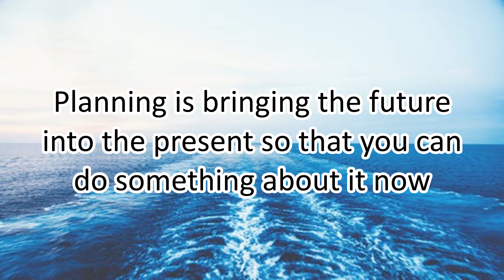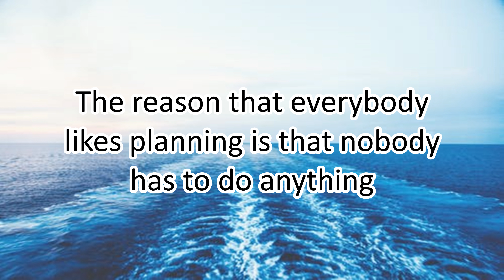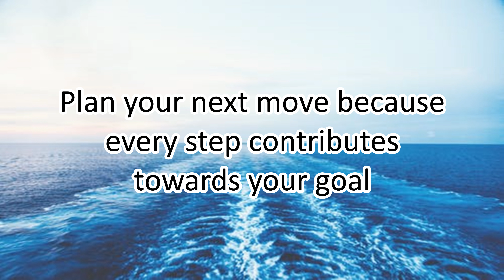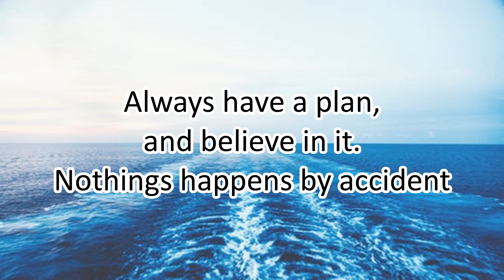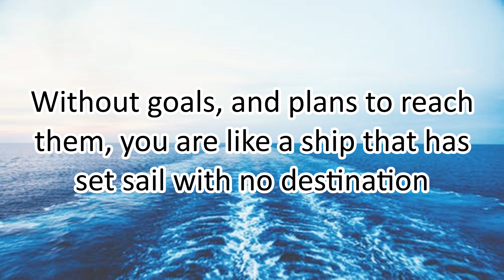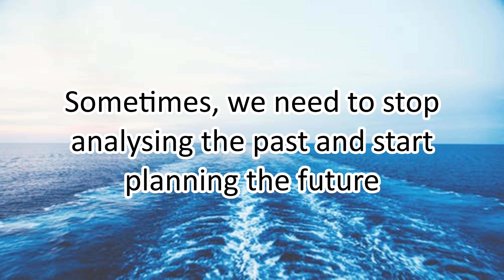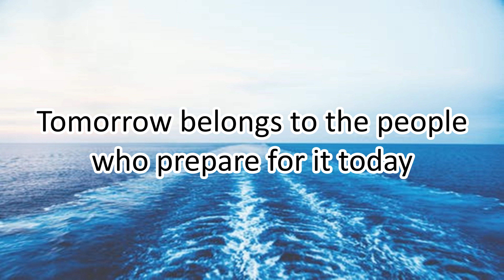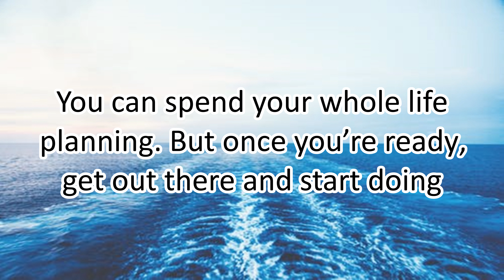How To Plan Well - Motivational Quotes about PLANNING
48 Motivational Quotes about PLANNING